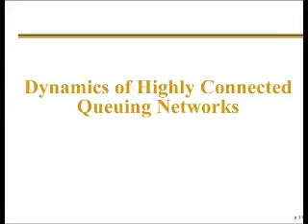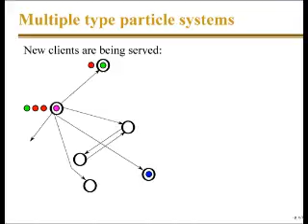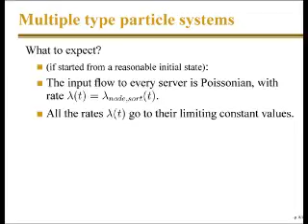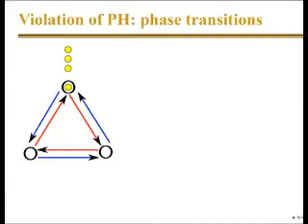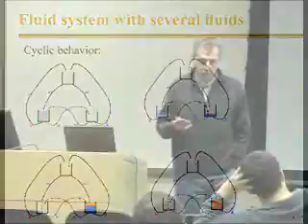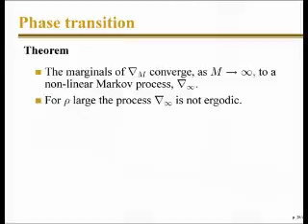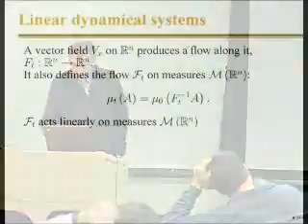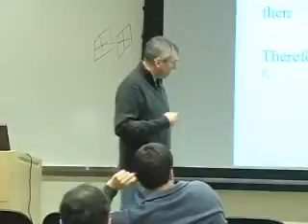Dynamics of Highly Connected Queuing Networks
We study particle systems corresponding to highly connected queuing networks. We examine the validity of the so called Poisson Hypothesis (PH), which predicts that the particle system, if started from a reasonable initial state, relaxes to its equilibrium in time independent of the size of the network. We show that this is indeed the case in many situations.     However, there are networks for which the relaxation process slows down. This behavior reflects the fact that the corresponding infinite system undergoes a phase transition. Such transition can happen only when the load per server exceeds some critical value, while in the low load situation the PH behavior holds. Thus, the load plays here the same role as the inverse temperature in statistical mechanics.